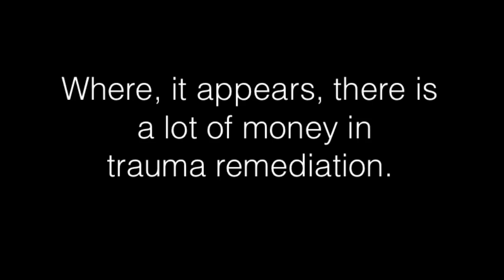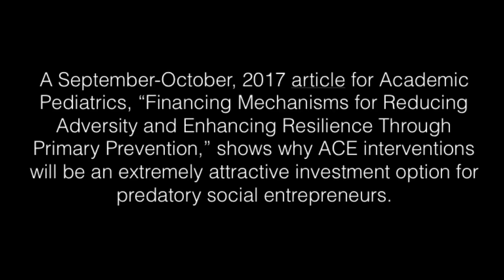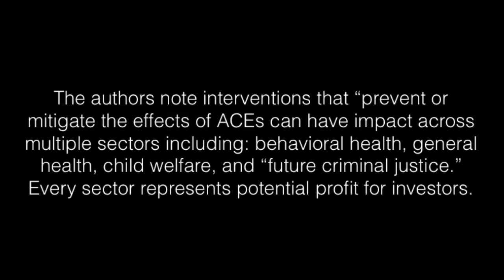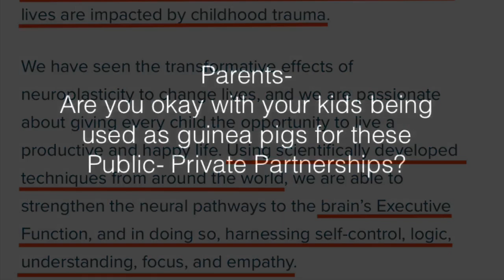Welcome to Rep. Tan Parker’s Nanny State Legislation HB 4183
HB 4183 opens the door for mined psychological student data, collected by public schools and the Texas Education Agency (TEA) to be used for the complete merging of education and healthcare research purposes and must be STOPPED!!

TEXAS PUBLIC SCHOOL STUDENTS ARE NOT LAB RATS FOR THE STATE OF TEXAS AND IT'S PUBLIC/PRIVATE PARTNERSHIPS.